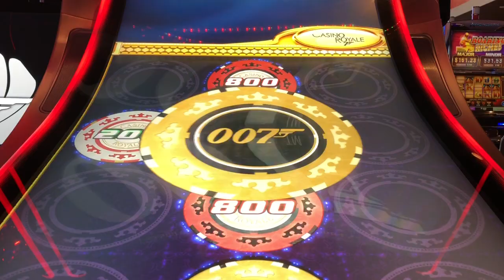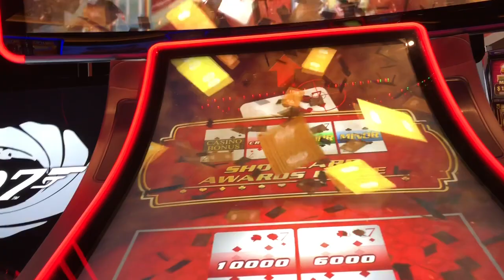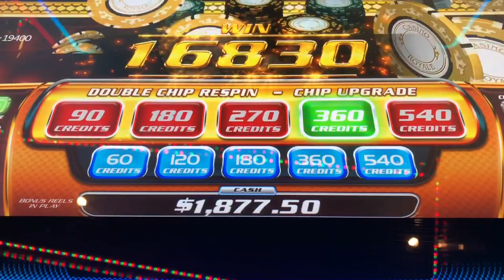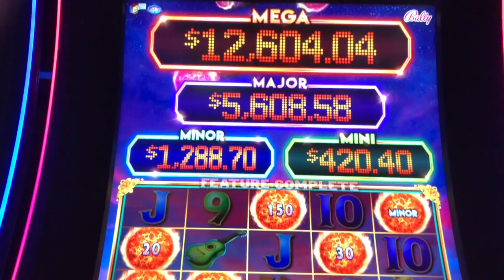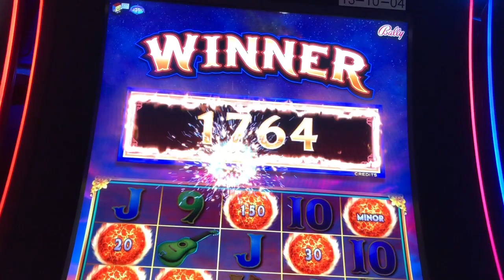007 HAMES BOND HIGH LIMIT CHIP SPIN🚀FIREBALL 🌕HIGH LIMIT HAND PAYS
007 hand pay fireball hand pay